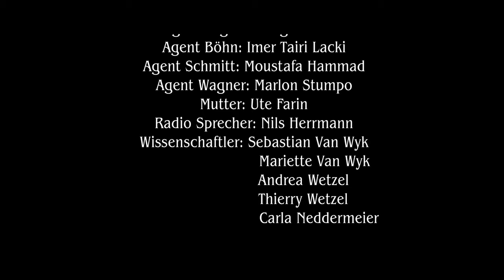Plandemic | Short Film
With a pandemic on the rise, a young chemist is struggling to develop a vaccine to stop it, but a book from the past and the future could help him save the world before the government stops him.

This film was shot in July 2020.

Agent Böhm: Imer Tairi Lacki
Agent Schmitt: Moustafa Hammad
Agent Wagner: Marlon Stumpo
Mother: Ute Farin

Radio Speaker: Nils Herrmann
Scientists: Sebastian Van Wyk
, Mariette Van Wyk
, Andrea Wetzel
, Thierry Wetzel
, Carla Neddermeier